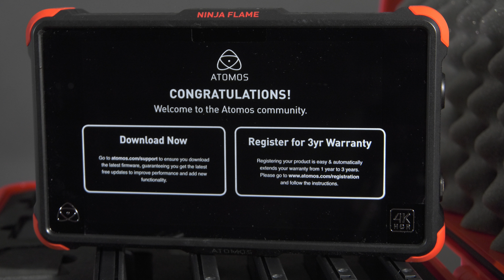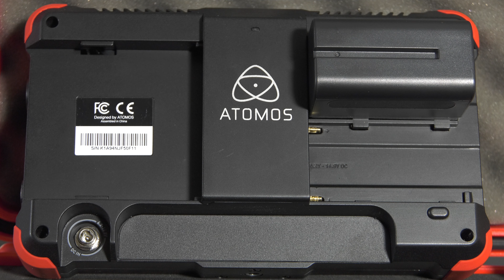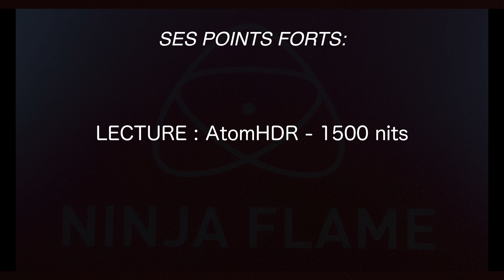Ninja Flame Atomos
Avec le HDR (high dynamic range) bronzez avec votre moniteur en profitant de toutes les belles couleurs et nuances que ce NINJA peut reproduire.